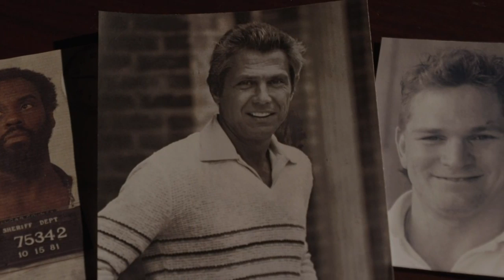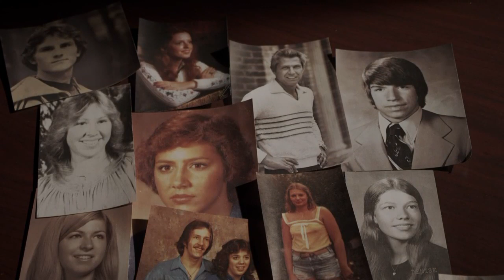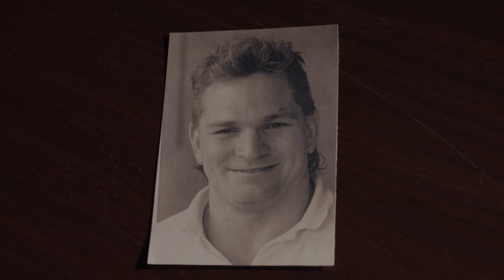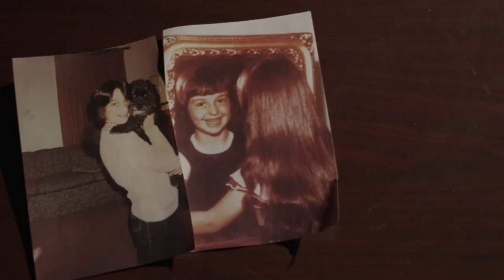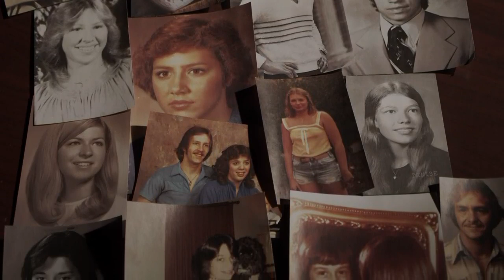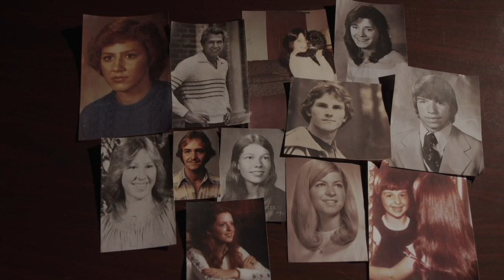Surviving a Serial Killer: The voices of survivors and families from the Cook brothers case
After 40 years, surviving victims and family members of those Toledo's Cook brothers terrorized and killed talk to 11 Investigates about how their lives were forever altered and how they are coping today.